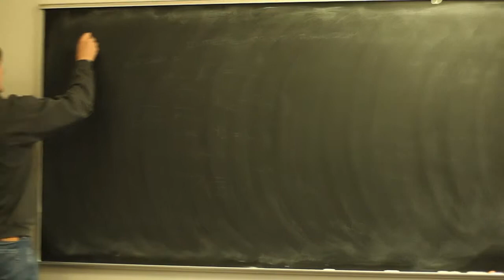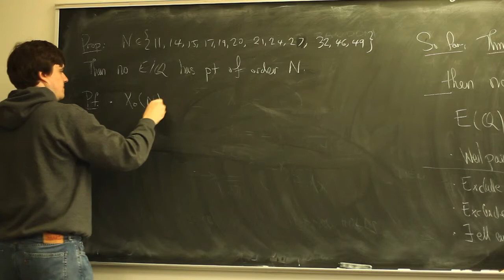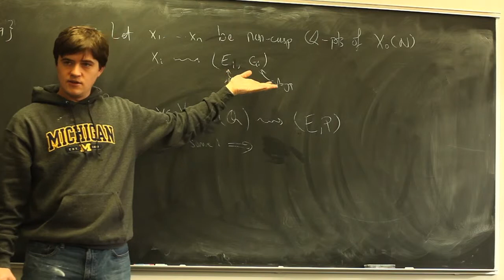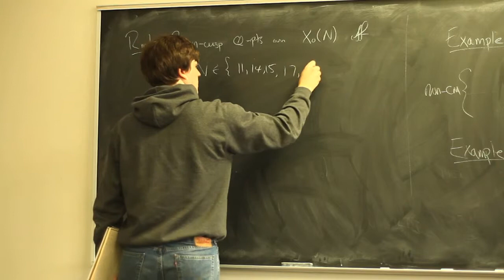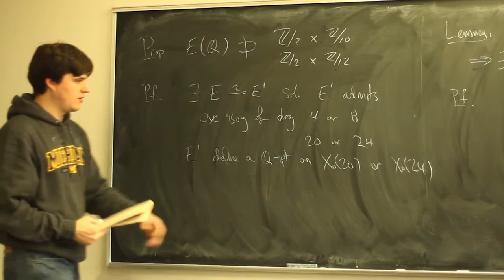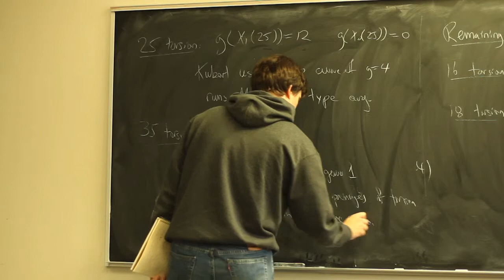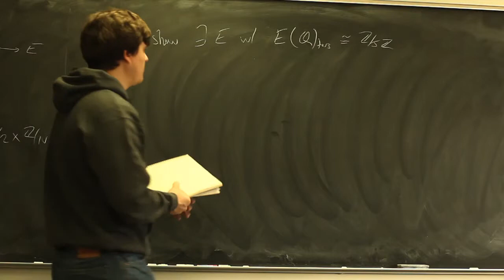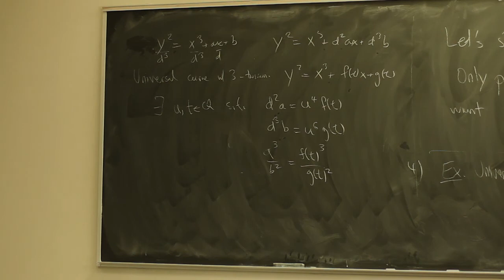Math 679 / Lecture 23: Finishing up